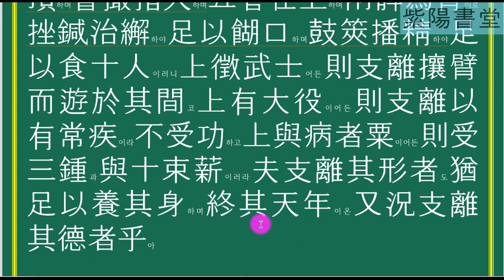장자 내편 인간세 6 7장 바느질과 세탁으로 충분히 입에 풀칠할 수 있으며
莊子 內篇 人間世 6
宋나라에 荊氏라고 하는 땅이 있는데 가래나무, 잣나무, 뽕나무가 土質에 맞았다.
그중에서 둘레가 한두 줌 이상 되는 것은 원숭이 말뚝감을 찾는 사람이 베어가고, 세 아름 네 아름 정도로 자란 나무는 높고 큰 집의 대들봇감을 찾는 사람이 베어가고, 일곱 아름 여덟 아름 정도로 자란 나무는 신분이 높은 사람이나 부유한 상인의 집에서 관 옆에 붙이는 판목을 찾는 사람들이 베어간다.
그 때문에 자신의 天壽를 다 마치지 못하고 중도에 도끼와 자귀에 의해 일찍 죽게 되니 이것이 쓸모 있음으로 인해 초래되는 재앙이다.
그 때문에 解祀를 지낼 때에, 이마가 흰 소와 들창코인 돼지와 치질을 앓고 있는 사람은 黃河의 神에게 맞는 犧牲이 될 수 없다고 하니, 이것은 모두 巫祝人들이 이미 알고 있으며 그것들을 불길하다고 여기는 것이다.
그러나 이것이 도리어 道를 체득한 神人이 大吉하다고 여기는 것이다.

莊子 內篇 人間世 7장
支離疏는 턱이 배꼽 아래에 숨어 있고, 어깨가 이마보다도 높고, 상투는 하늘을 가리키고, 오장이 위에 있으며, 두 넓적다리는 옆구리에 닿아 있다.
바느질과 세탁으로 충분히 입에 풀칠할 수 있으며, 키를 까불고 쌀을 골라내서 생기는 곡식으로 족히 열 사람을 먹여 살린다.
나라에서 군인을 징집하면 지리소는 팔뚝을 걷어붙이고 그 사이를 휘젓고 돌아다니며, 나라에 큰 부역이 있으면 지리소는 일정한 병이 있으므로 일을 받지 않고, 나라에서 병자에게 곡식을 나눠주게 되면 3鍾의 곡식과 열 다발의 땔나무를 받는다.
그 몸을 지리하게 한 사람도 충분히 자기 몸을 잘 기르고 天壽를 마치는데, 또 하물며 그 덕을 지리하게 한 사람이겠는가. 자료출처 : 한국고전번역워DB. 동양고전종합DB  한국고전번역원.